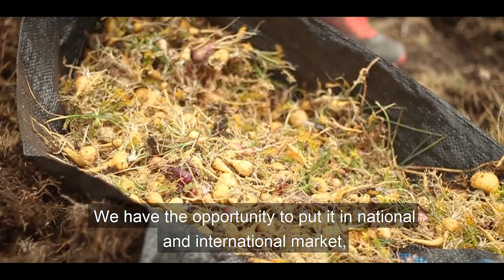Meet our Maca farmer - Florencio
Florencio and Yraida are maca experts who specialise in the cultivation and production of premium medicinal Maca following ancient ancestral organic farming techniques. Their farm and farming techniques focus on preservation of ancient spiritual practices and respecting the energetics of la Maca, pachamama (mother earth) and her environment. Every batch they produce is made with love, passion, care and intention to help and to heal. They are some of only a few traditional farmers left in Peru who keep their ancient traditions surrounding Maca and produce in artisanal ways.

For both Florencio and Yraida, Maca is a way of life, a spiritual connection to Pachamama and to their roots as Incan descendants. They work incredibly hard to produce their amazing crops and their attention to detail is second to none. We are blessed to have them as part of our team at Seleno Health and to be able to assist them to share their medicine with the rest of the world.

As a family they spend a lot of time assisting their local community to improve the way of life for all others in their village. They are also an integral part of our social responsibility program and help with the allocation of funds and identification of local needs for development. You can come and experience life as an Incan farmer with them every July in Peru at their farm as an eco-tourist at one of our Andean retreats